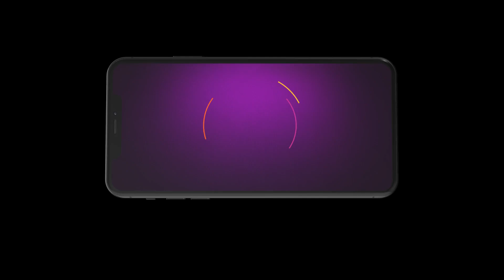Kumkum Bhagya | Ep - 2609 | Jan 1, 2024 | Best Scene 1 | Krishna Kaul, Mugdha Chaphekar | Zee TV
Two star-crossed lovers, Abhi and Pragya, are separated by fate. Ranbeer falls in love with their daughter Prachi, while their other daughter Rhea vies for his attention.